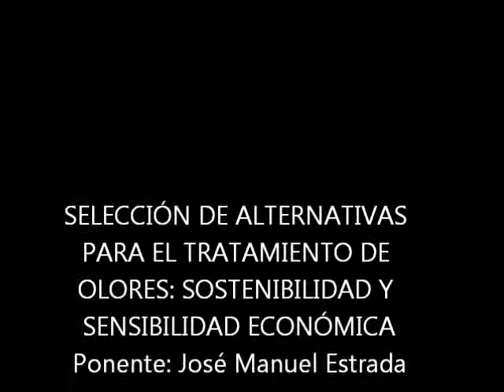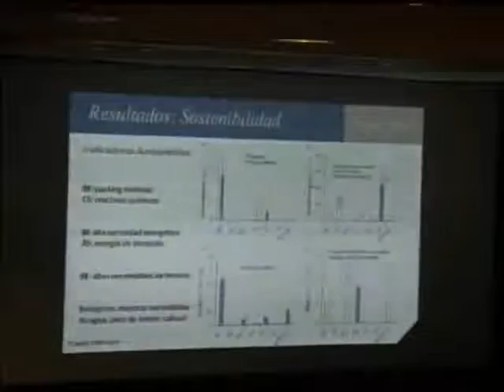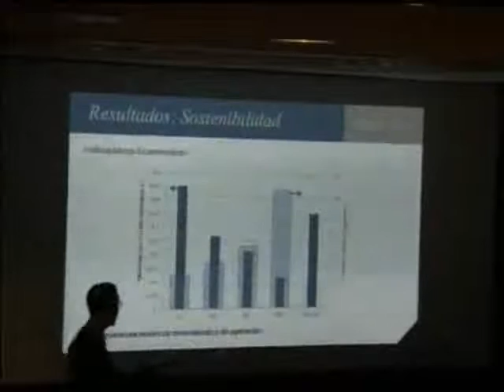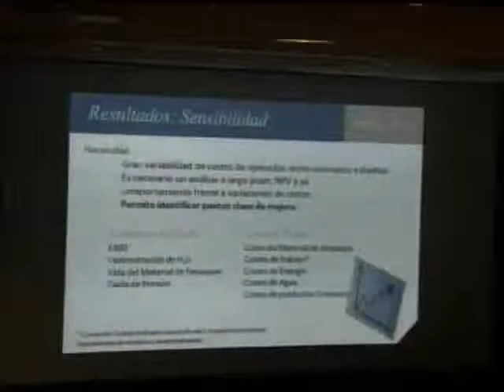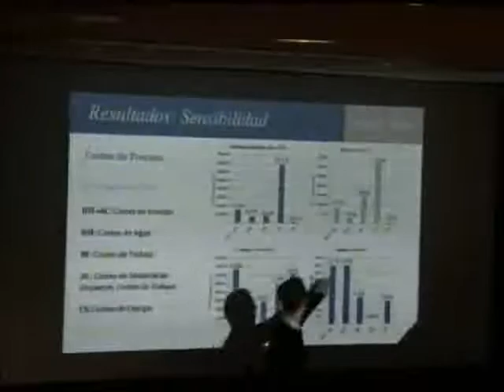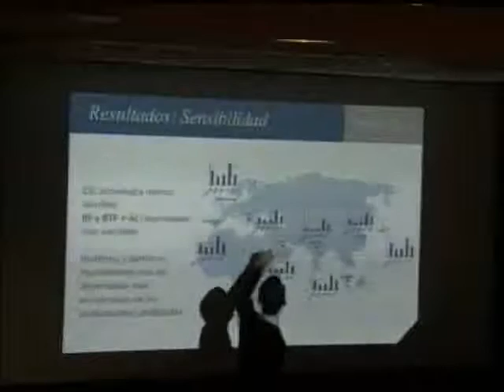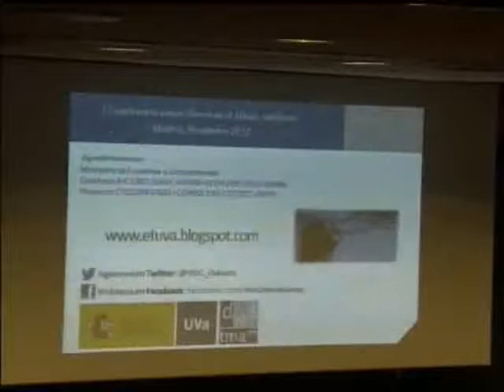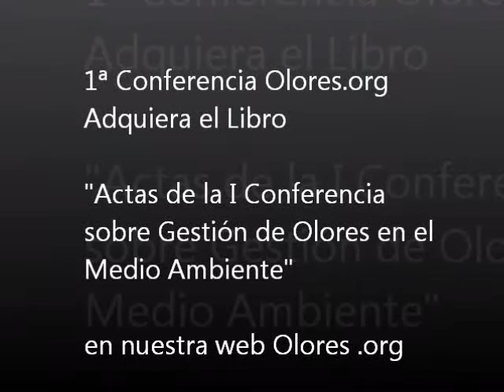Ponencia J.M. Estrada - Selección de alternativas para el tratamiento de olores y sostenibilidad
Ponencia José Manuel Estrada - Selección de alternativas para el tratamiento de olores: sostenibilidad y sensibilidad económica